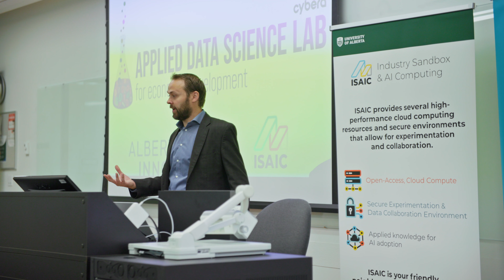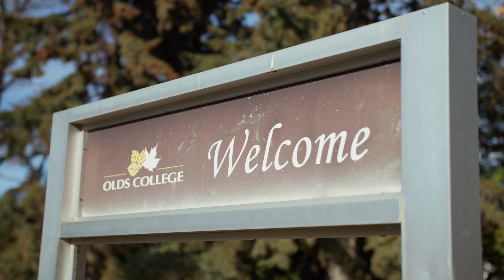Cybera's Network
Cybera is Alberta's research and education network facilitator, responsible for driving connections, collaborations and skills growth through the use of digital technology.

Our mission is to connect Alberta to the world, enabling and advocating for better services, collaborations and skills growth through the use of digital technology.

Cybera operates the provincial Research & Education Network, and supports Alberta's public sector to achieve faster, safer, and more efficient bandwidth.